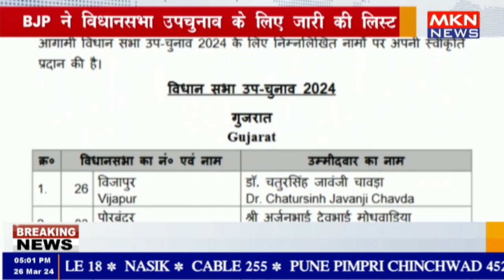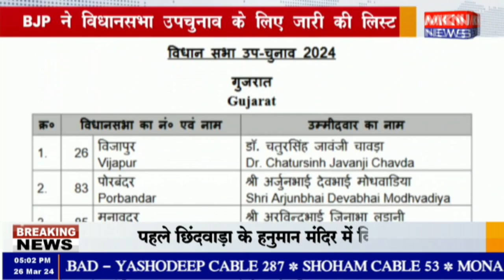BJP ने विधानसभा उपचुनाव के लिए जारी की लिस्ट